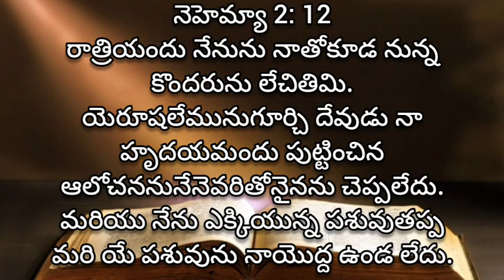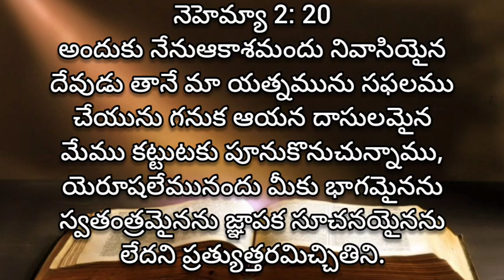Nehemiah | adyaayamu 2 | audio Bible Telugu | living words tanuku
Nehemiah grandhamu 2 va adyaayamu